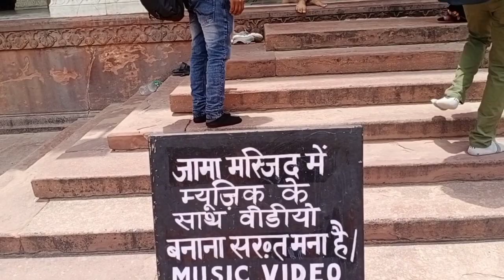Zama masjid delhi / second largest mosque in India Jama Masjid Delhi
Delhi ki jama masjid k behtreen nazare /Jama masjid vlog

Jama Masjid Delhi | Second Largest
Mosque In India | Jama Masjid History
Delhi| India |

is video mein Maine Jama Masjid dikhaya hai

hello friends
I'm jack vlogs

search in.
Delhi ka Jama Masjid

video link.